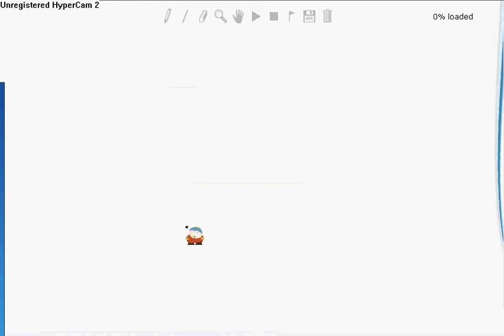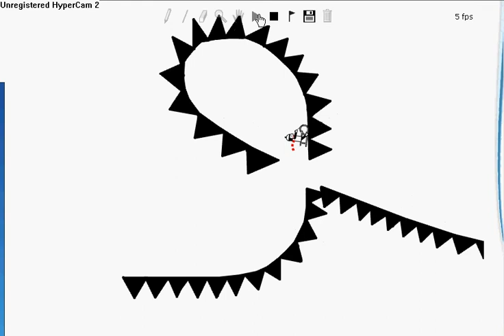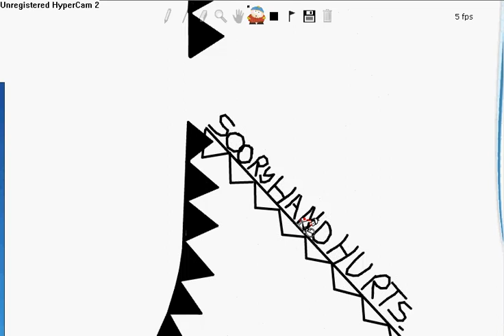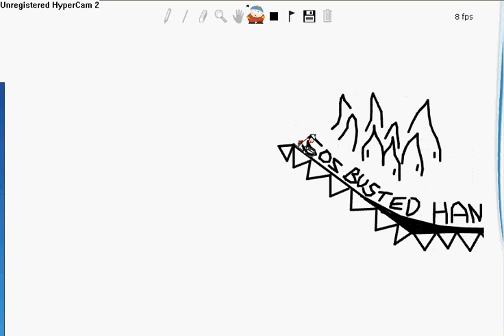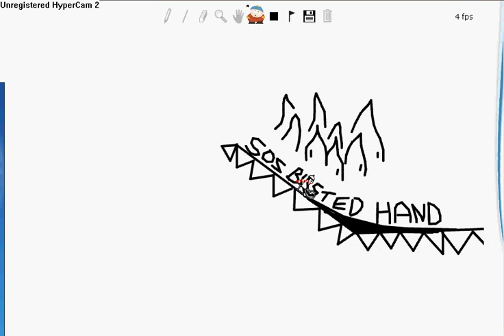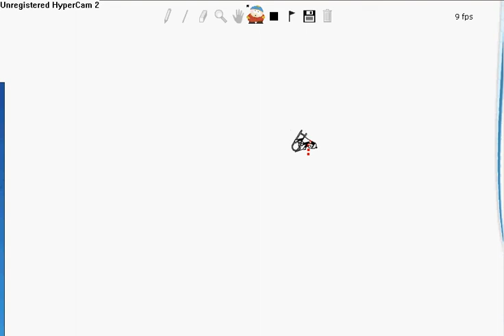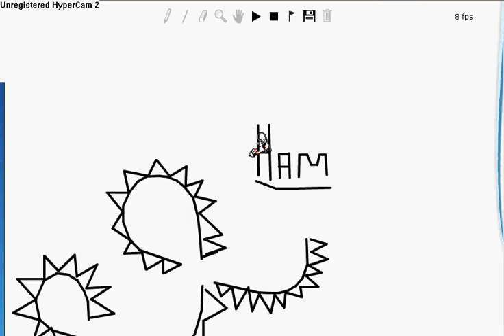LINE RIDER SONIC FIRE STORM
LINE RIDER FASEST RUN EVER BY MITFOR